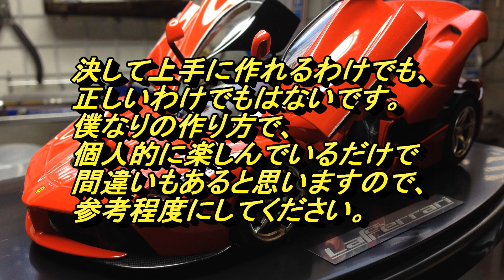⑩缶スプレーでロードスターのプラモデルを作ろう！（完成）